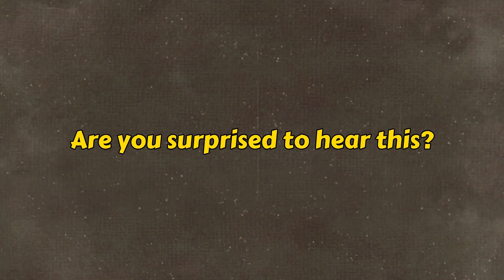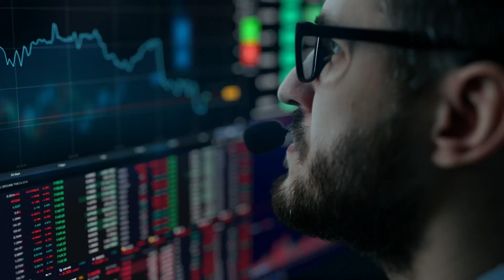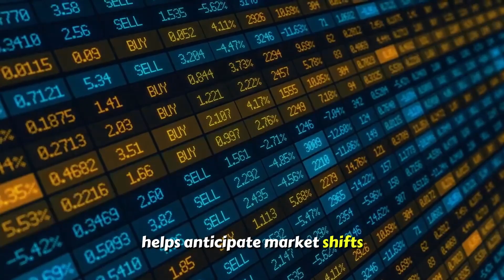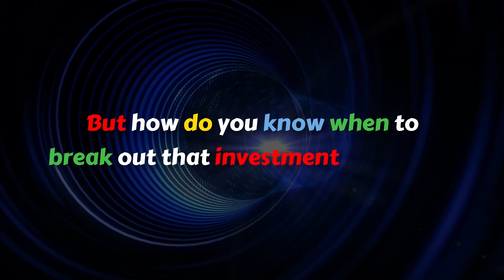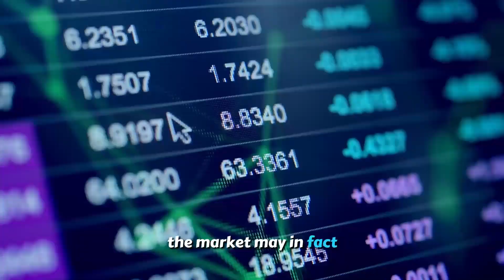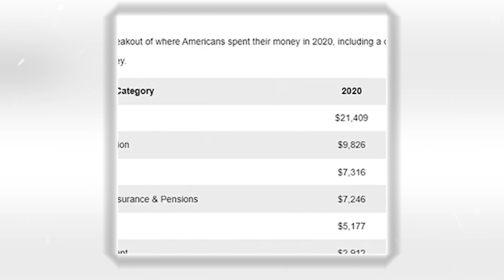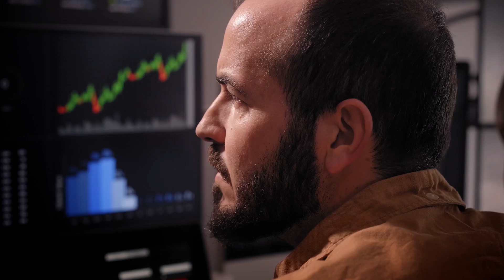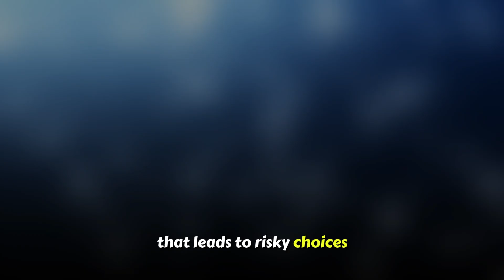"Warren Buffett & Michael Burry Are Ready For A Stock Market Crash - HOLD YOUR CASH AND PREPARE:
Today, I am about to dive into a topic causing quite a stir. In this video, I am peeling back the layers of the strategies of Warren Buffett and Michael Burry. And who's here to guide us through their insights? The insightful author of 'Rich Dad Poor Dad' Robert Kiyosaki himself says. Are you surprised to hear this? Let's talk about their perspectives and gain some valuable insights!

The banking crisis of 2023 has left many people questioning, "Is my money really safe with banks?" In this video I will share the safe Place to Keep Cash from 2023 With high interest!

► FREE STOCKS
Open Free Account with IBKR (The Investment Platform I Use) And Get free IBKR stock Up to $1,000 + Earn Up to USD 4.33% on your Uninvested, Instantly Available Cash Balances.

- Launch Your Profitable Side Hustle In Just 15 Days
 - Do you need extra cash? Copy the side hustle that generates us 9k per Month:

Let's start with what is fascinating as it is complex – understanding the stock market. A stock market is a bustling city where shares of companies are bought and sold like commodities. It's where investors gather to make decisions that can impact their financial futures. But what drives this marketplace? Why do prices fluctuate? And why do some investors like Buffett and Burry seem to anticipate the ups and downs?

NOTE:  Sisters Invests will never ask for your information or promote any schemes in the comments. Please stay safe from scams and report suspicious accounts.